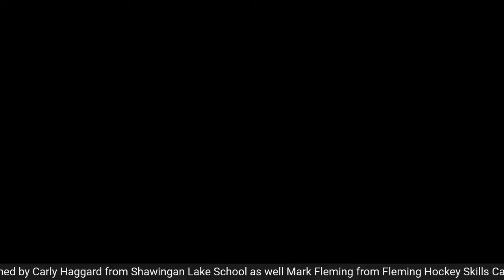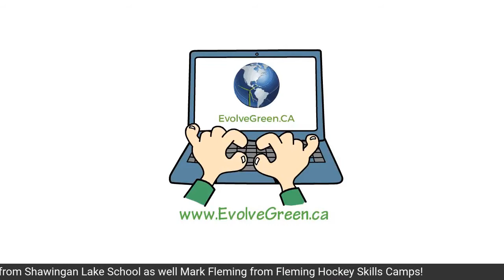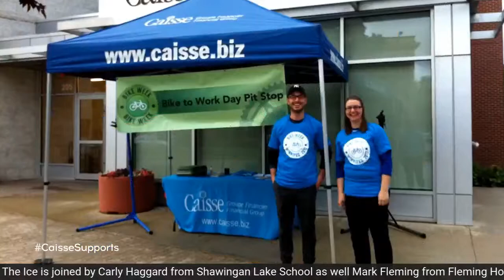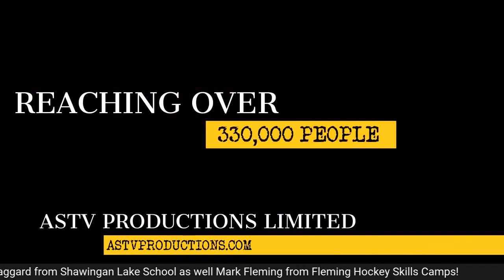April 7th ON THE ICE Shawnigan Lake School and Fleming Hockey School Skills Camp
On The Ice sits down with Mark Fleming of Fleming Hockey School Skills Camp to chat about what’s coming up this spring and summer along with how long they haver been offering skills camps! Then we will site down with Female Head Coach Carly Haggard from Shawnigan Lake School to see what’s in store for the young ladies next season and what the program looks like!

Pilot-Mound Hockey-Academy
Doaks Bulk Fuels
Pure Anada Natural Cosmetics

ASTV Productions Limited - North Americas Fastest Growing Sports Media

We've created an outlet. A place where athletes, people, businesses around the world can share their stories and their passion. We allow people to live the dream daily through our TV shows and live (Free to Watch) broadcasts

The Fleming Hockey Skills Camp will run from August 16-20 at Millwoods Arena. The primary focus of the camp is on Hockey Skills Development. Every day of the camp we provide two hours of on-ice Power Skating and Hockey Skills; combined with off-ice conditioning and games. The week of hockey concludes with a fun and entertaining hockey game played on the final afternoon. This camp has successfully been operating for 21 years; and this year we will be adding a dedicated Girl's division (Ages 9 - 14).
A unique thing about this hockey skills training is it's a family camp. The camp was started up by Jim Fleming in 2000 and initially all of the instructors were immediate family members. The first year of the camp there was a problem with the Zamboni at the arena and we had to cancel Day 1 of the first ever camp! To ensure everyone still received what they were promised we were on the ice for 9 or 10 hours a day to get all of the sessions in. It was a fun and challenging way to start an annual tradition.
When we say this is a family camp, it's not your typical family. The Fleming Family has been surrounded by hockey their entire lives, and over the years we have added knowledgeable instructors who fit in well with a fun, skills development focused environment. Our passion for developing youth through hockey skills is a part of our fiber and comes through in a quality on-ice product. Former Oiler Coach Ted Green made the following comments after his grandson attended the camp "this is the best Hockey School I have ever seen."

Carly Haggard attended Dartmouth College, where she graduated in 2003 with a major in Sociology and a minor in Psychology. She was a standout player, winning many awards, including, a two time finalist for the prestigious Patty Kazmaeir Award, given to the top player in US College hockey, Rookie of the Year, Ivy league and ECAC Player of the Year and was named to the All American Team. During her college career, she was a two sport athlete, playing both hockey and softball. In 2002, Haggard was named the Dartmouth Female Athlete of the Year and upon graduation she was inducted into the Dartmouth Hall of Fame. Haggard also played for the Canadian Under 22 National Team for three years, where she competed in several international challenges. Prior to retiring from her extensive playing career, Carly played professional hockey in HC Lugano, Switzerland (2007 – 2009), where she was named the league’s MVP both seasons. Carly led her team to two league championships and two appearances at the European Cup championships. Prior to her playing stint in Europe, Carly played hockey for the Oakville Ice in the National Women’s Hockey League. During her playing time, she was also an assistant coach for the Oakville Junior Hockey Team. After an extensive playing career, Haggard took a job as the assistant coach for the University of Guelph. After two seasons as the assistant coach she took over as head coach for the 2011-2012 season. Haggard is now in her fifth season as the head coach of the Shawnigan Lake School U18 Prep team that competes in the CSSHL. She is also a teacher at the school.